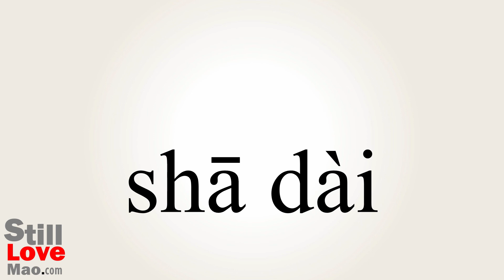How to Say Sandbagged in Chinese